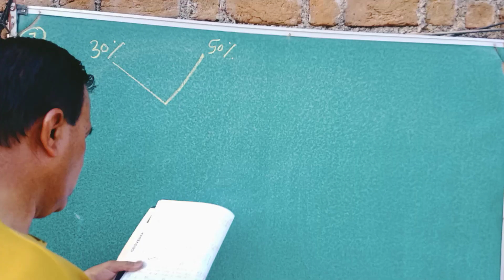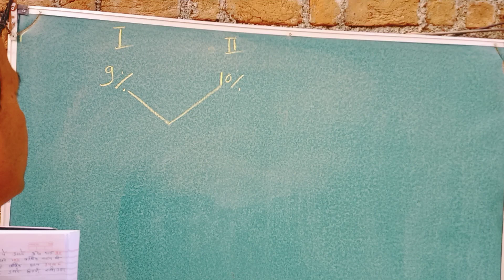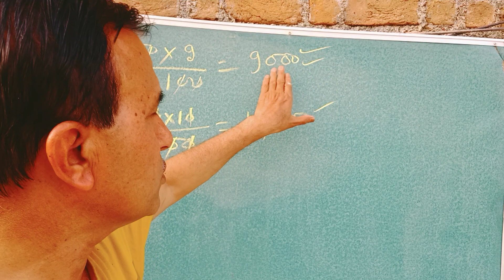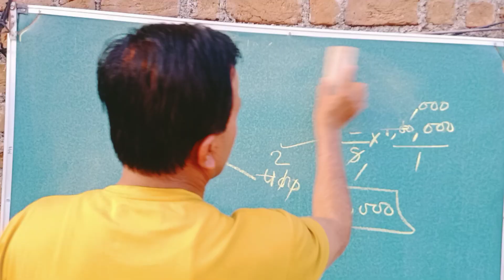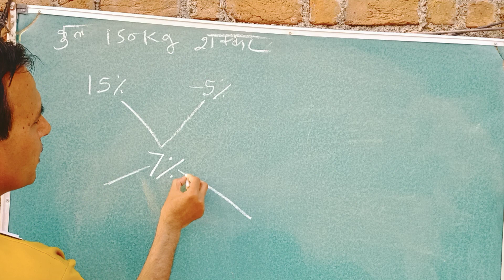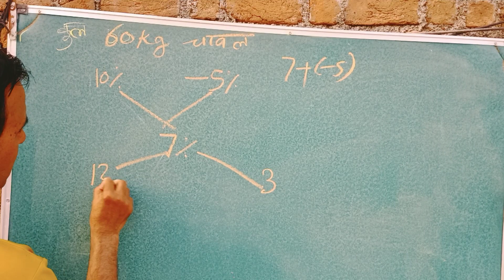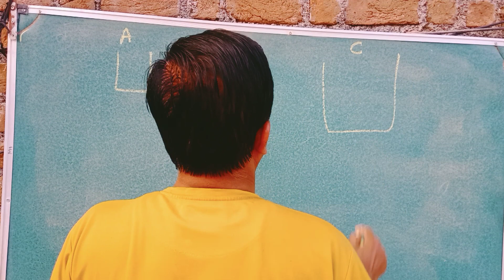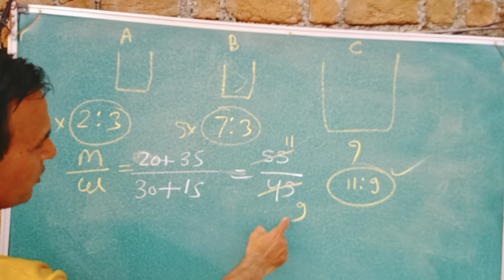30% संधरता वाले अल्कोहल को 50% संध्रता वाले अल्कोहल में किस अनुपात में मिलाएं कि मिश्रण में 35% alk